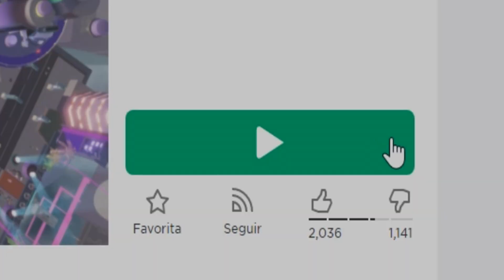⭐ ¡EVENTO! COMO CONSEGUIR ALAS DORADAS LOGITECH GRATIS EN ROBLOX 2022 - ITEM PARA EL AVATAR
Tutorial FÁCIL y RÁPIDO en el que te explico como obtener un NUEVO accesorio GRATIS "Alas doradas de luces Logitech" en tu inventario por el nuevo evento Logitech Song Breaker Awards en Roblox.

🎥 Este video ha sido grabado y editado por mi, xNaiverk.